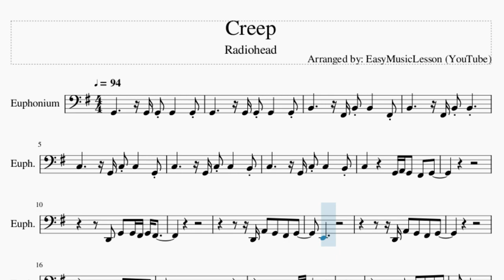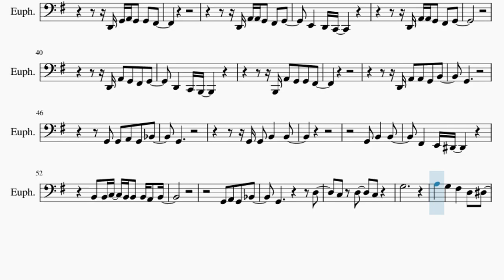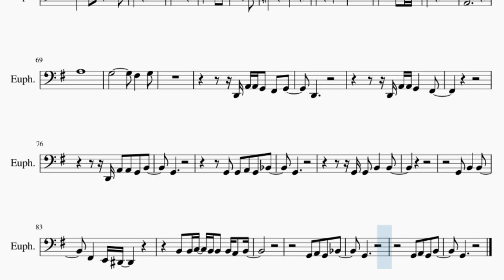Euphonium Sheet Music: How to play Creep by Radiohead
Comment and let us know how the videos have helped you. It keeps us going! :)Here is a sheet music/tab video on the song Creep by Radiohead on the euphonium. A euphonium sheet music arrangement which is transposed to notes that are easily played by euphonium, for the song Creep by Radiohead.

EasyMusicLesson2 teaches you to play the your favorite instrument, through well-arranged sheet music so that you too can learn how to play Creep by Radiohead on the euphonium as fast as you can. A euphonium sheet music with backing tracks to help your play the song better.

Chords of Euphonium arrangement:
G Maj   B Maj   C Maj 7   C Min   G Maj   B Maj   C Maj 7   C Min
G Maj   B Maj

Melody notes of Euphonium:
B2           F#2 B2 B2       F#2
B2           F#2 B2 B2
C3           G2 C3 C3       G2
C3           G2 C3 C3       B2
C3             G2 A2 G2   F#2   G2
D2   G2   G2 F#2 G2 F#2
D2 A2   G2   F#2   G2
E2
D2       C2 B1
B1 B1 G2 A2 G2       F#2
G2 A2   A2   G2   B2
G2
C2   G2   A2   G2   A#2
G2
B2   B2 C3   B2 B2   B2 A2   B2
G2   A2   G2   A#2
G2
D2 A2   G2 F#2 F#2   G2
D2 G2 A2 G2   G2   F#2
D2 A2 A2 G2   F#2   G2
E2       D2 C2
D2       C2 B1
B1 A2   G2   G2   F#2
D2 A2   A2   G2   B2
G2
G2   G2   A2   G2   A#2
G2
G2                     D3
C3     D3       C3
G3
A3       G3       F#3       D3   D#3
F#3   B3               F#3
G3
A3       G3   G3             D3
D#3             F3
G3             A3
G3                           F#3 G3
F#3
A2
A3
G3                   F#3       G3
D2
D2 A2 A2 G2       F#2
G2
G2
G2
G2   A2   G2   B2
G2